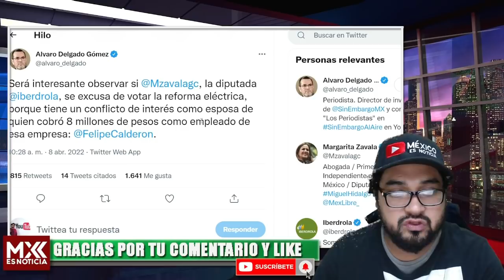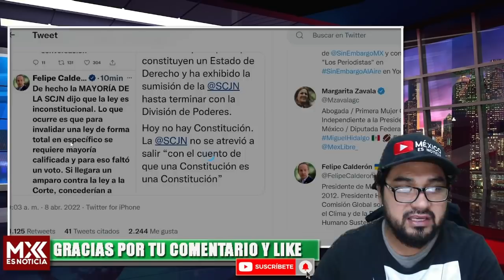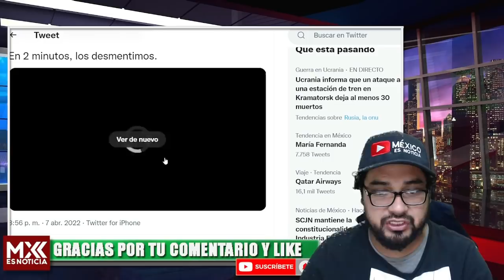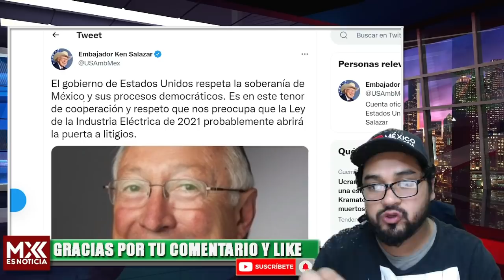QUEDÓ GRABADO! MARGARITA Y CALDERÓN HACEN EL RIDICULO NACIONAL; ANDREA CHAVEZ Y NOROÑA LOS TUNDEN